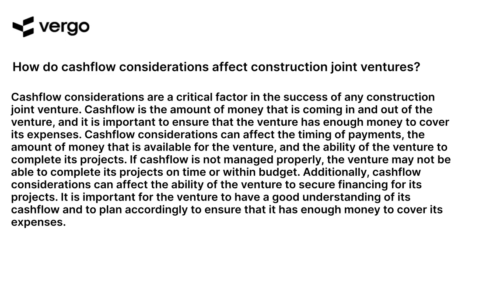Cashflow & Construction Joint Ventures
Learn how to create profitable cashflow and construction joint ventures with this comprehensive guide. Discover the strategies and techniques used by experienced investors to maximize returns and minimize risk. Get the knowledge you need to make smart decisions and create successful joint ventures.